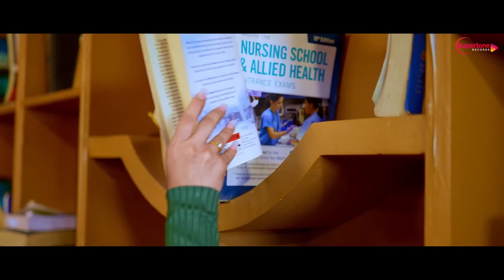BOL LEN DE | RENUKA PANWAR | AKASH DIXIT | RIYA MUNJAL | NEW HARYANVI SONGS HARYANAVI 2023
► @SupertoneRecords Official

"VICKY NARANG" & "SMART DIGITAL PRODUCTIONS". Presenting Latest Haryanvi Song Video 2023. "BOL LEN DE". Sung By AMAZINGLY TALENTED "RENUKA PANWAR". Starting With By "AKASH DIXIT" & "RIYA MUNJAL". The Music Give By "GR MUSIC". Music Label By "SUPERTONE RECORDS". While Lyrics Are Penned By "ANURAG". Enjoy And Stay Contact With Us!!

► Song _ Bol Len De

► Featuring _ Akash Dixit & Riya Munjal

► Lyrics  _ Anurag

► Music Label _ Supertone Records

Additional Credits::》》

►Production _ Smart Digital Productions

► Team Members _ SKY, Veronica & Roseveer

► DOP, Edit & DI _ Video Doctor Daljeet

► Direction _ Ishan Narrang & Ominder Dhingtania

► Costume _ Saira by Laksh

► Designer _ Laksh Arora

► Makeup _ Shalini Singh

► Hairstylist _ Shikha

► Poster Design _ Muku Jangra

► Online Promotion _ Navi Baadliwal

Thanks Everyone For Watching Our New Latest Haryanvi Song Haryanvi 2023. Our Channel With Press Bell Icon. 🔔 To Get Notification of Our New Latest Most Popular Superhit Haryanvi 2023. We Will Provide Best Haryanvi Song Of All Time.